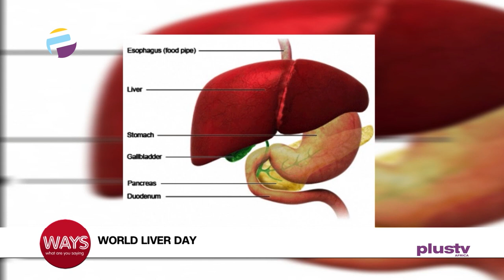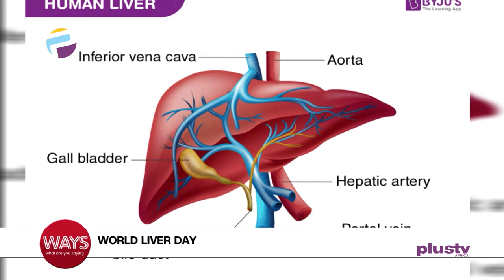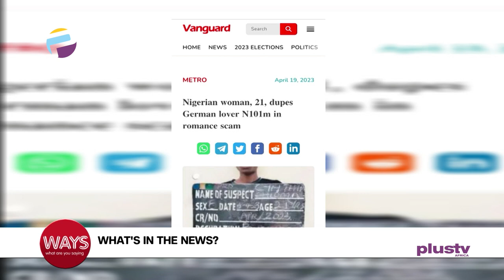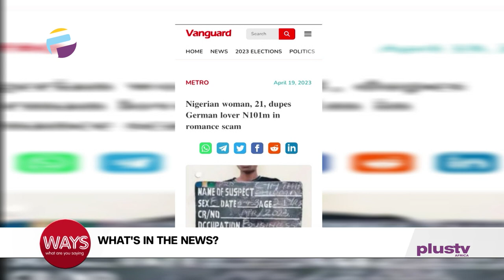Nigerian Woman Dupes German Lover Of N101M | Kwara POS Operator Lavishes N280M Received In Error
00:00 - World Liver Day
1:46 - Nigerian Woman, 21 Dupes German Lover Of N101M In Romance Scam
4:45 - Kwara POS Operator Lavishes N280M Received In Error
6:39 - US-Based Nigerian Woman Returns Home To Meet Uncompleted Building
9:04 - BRT and Commerical Bus Collide & Catches Fire